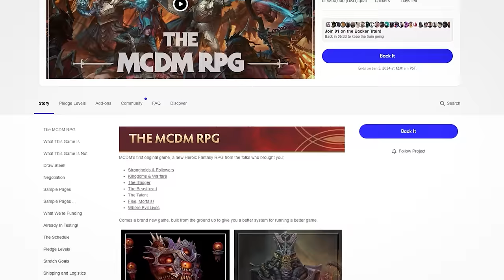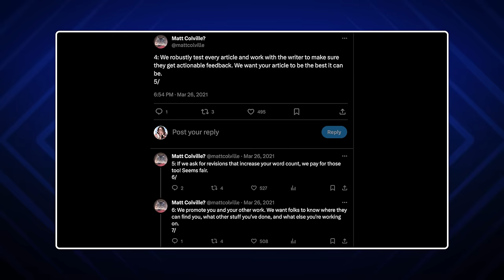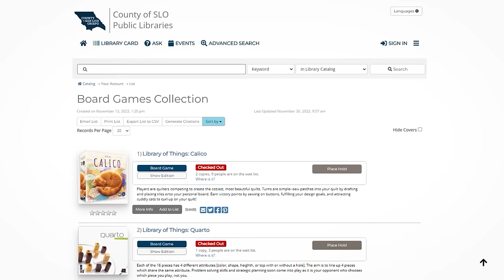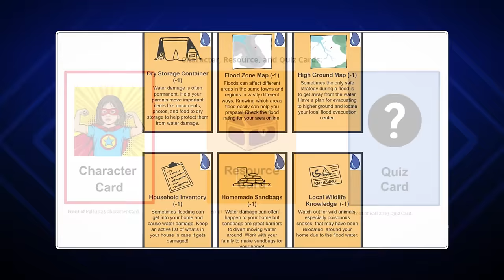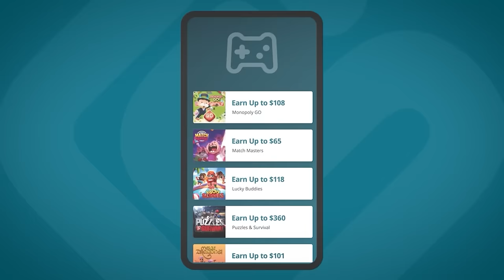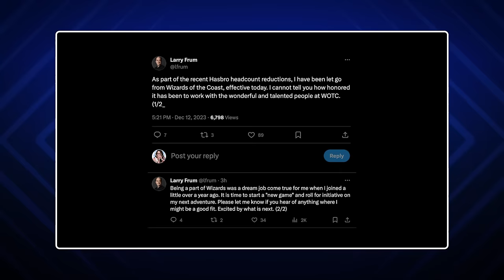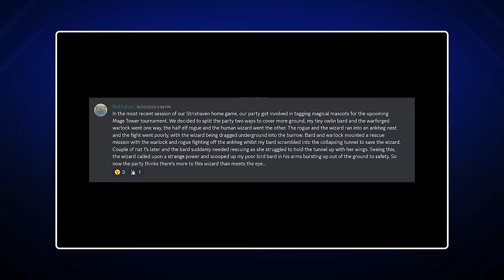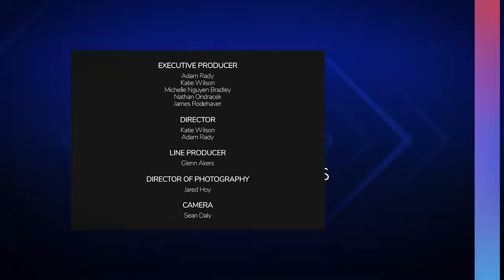Hasbro Layoffs, CoolStuffInc vs. Amazon, Pokemon's Canceled Cards and More! | Ep.9 | Tabletop News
Our thoughts and support are with the employees and community of the tabletop gaming industry as businesses shift priorities.

Swagbucks | Start earning real cash for free by playing mobile games - new members get a $20 sign-up bonus using our

Director: Katie Wilson, Adam Rady
Lead Writer: Garrett Palm
Writers: Janel SantaCruz, James Rodehaver
Researchers: Leah Frampton, Gabe Pollock
DP: Jared Hoy
Camera: Sean Daly
Editors: Christopher E. Garcia, Lucas Eubank
Assistant Editor: Andrew Fogel
Line Producer: Glenn Akers
Thumbnail: Ness Cardano
Captions: Adam Lau
Producers: Adam Rady, Michelle Nguyen Bradley, Nathan Ondracek, Katie Wilson

Special Thanks:
Sally Laporte | SLO Library

Chapters ►
00:00 Intro
00:42 CoolStuffInc vs. Amazon
02:19 MCDM
03:39 Beyond the Table | San Luis Obispo Library Board Games
05:58 Tabletop Conventions
07:27 Climatopia
08:37 Swagbucks | Sponsored Segment
09:41 Fantasy Four | The Panic Table, Scream Queens, Hoard of Tales, Draconic Park
12:52 Hasbro Layoffs
14:24 Canceled Pokémon Cards
15:54 News From Your Table | Nathanyx
17:45 Outro | Credits

Tabletop News / WatchTabletop
Tabletop Games, Board Games, Card Games, TTRPGs, War Games, TCG